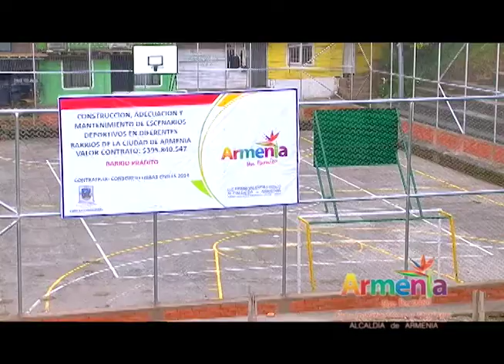El Parque Uribe, es un rincón entrañable de Armenia que lo hemos recuperado dijo la alcaldesa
Invertir cerca de 173 millones de pesos en la modernización de los andenes del Parque Uribe, es recuperar un sitio histórico de nuestra ciudad y cumplir un compromiso con esta gente buena de los barrios vecinos, para que el sector vuelva a surgir, dijo la Alcaldesa ante los habitantes que la acompañaron en el acto oficial de entrega de las obras.